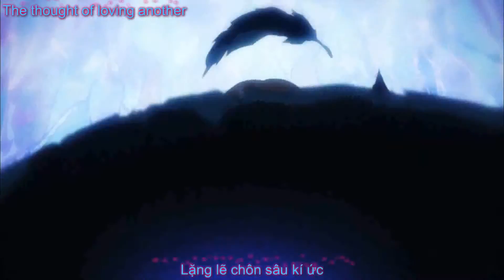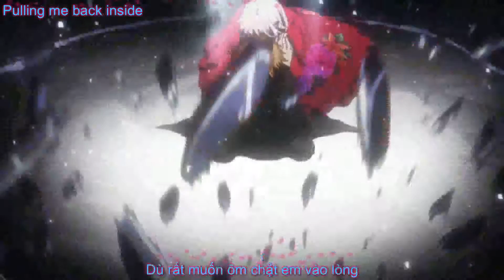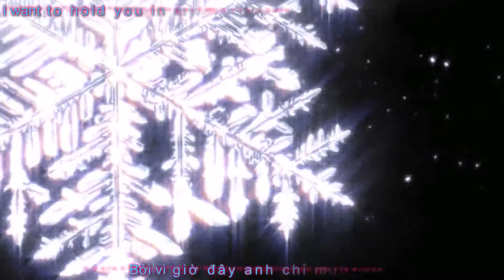[Engsub + Vietsub] MATA KIMI TO また君と - JAY'ED ft. Ms.OOJA [ AMV GUILTY CROWN]